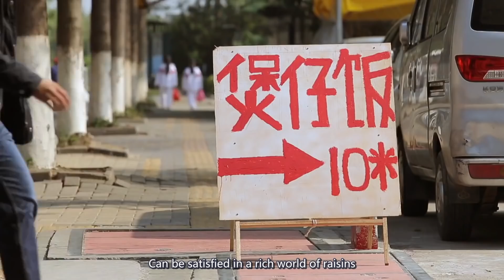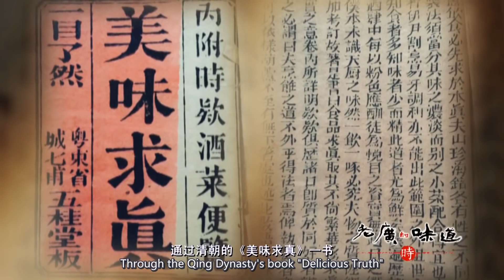广式腊味饭堪称腊味最经典的吃法，咬一口浓郁的肉汁瞬间爆开｜老广的味道第1季 ep3 时